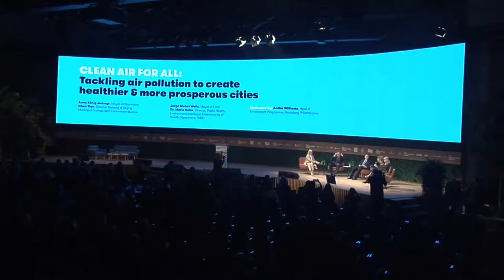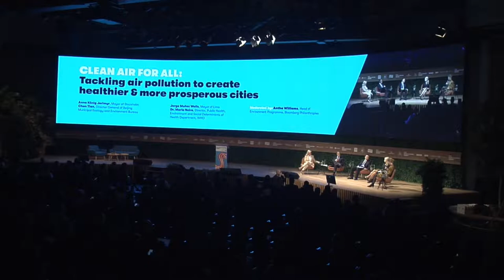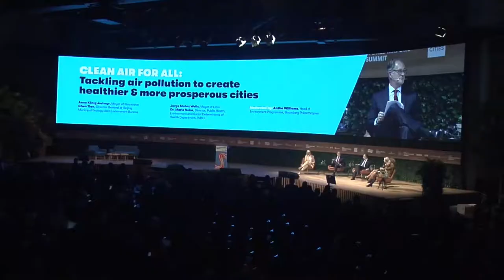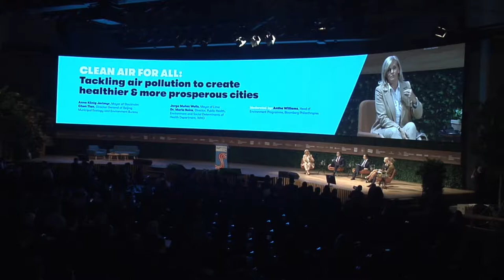'Clean air for all'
Watch the 'Clean air for all' discussion at the C40 World Mayors Summit 2019.

Speakers include:
Anna König Jerlmyr, Mayor of Stockholm
Chen Tian , Director General of Beijing Municipal Ecology and Environment Bureau
Jorge Muñoz, Mayor of Lima
Maria Neira, Public Health, Environment and Social Determinants of Health Department, WHO

*Moderated by Antha Williams, Head, Environment Programme, Bloomberg Philanthropies